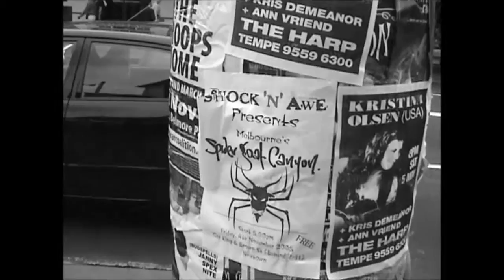Spider Goat Canyon - Window Wizard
Recorded in June 2005 at Toyland Studio in Melbourne. Released 2007. Album track Window Wizard from 2007 release Cacophonic. Synced to live footage from a tour in 2005. Playing at Paint It Black Records in Sydney.